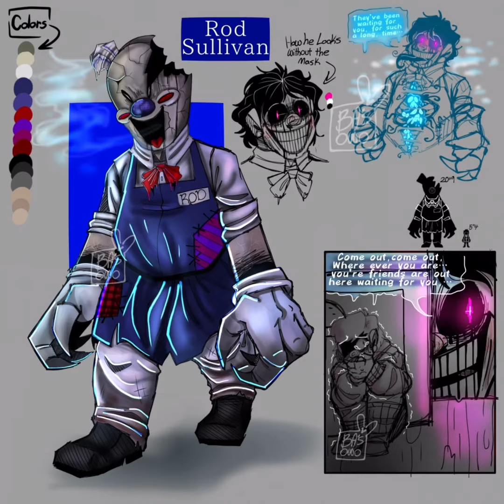{ ice scream + little nightmares } (AU) (speedpaint)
Howdy there ladies and gents! Sorry for not posting any videos for a long time, I was busy packing some stuff of mine and moving to my new place- sents the area that I use to live wasn’t that safe anymore, is pretty much a long story and not gonna give any details of it-…so yeah, but I’m back now and will start posting more here now!,